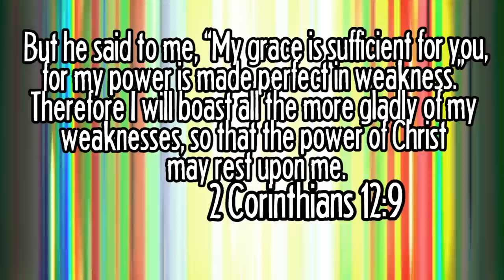Super Meat Boy Gameplay - Forest & Hospital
Super Meat Boy is a tough as nails platformer where you play as an animated cube of meat who's trying to save his girlfriend (who happens to be made of bandages) from an evil fetus in a jar wearing a tux.

Our meaty hero will leap from walls, over seas of buzz saws, through crumbling caves and pools of old needles. Sacrificing his own well being to save his damsel in distress. Super Meat Boy brings the old school difficulty of classic NES titles like Mega Man 2, Ghost and Goblins and Super Mario Bros. 2 (The Japanese one) and stream lines them down to the essential no BS straight forward twitch reflex platforming.

Ramping up in difficulty from hard to soul crushing SMB will drag Meat boy though haunted hospitals, salt factories and even hell itself. And if 300+ single player levels weren't enough SMB also throws in epic boss fights, a level editor and tons of unlock able secrets, warp zones and hidden characters.

HERE ARE THE PLACES WE CAN BE FRIENDS:
Snapchat! YuBplays